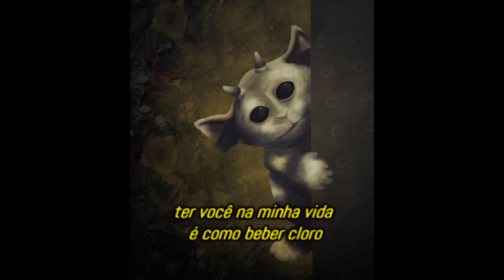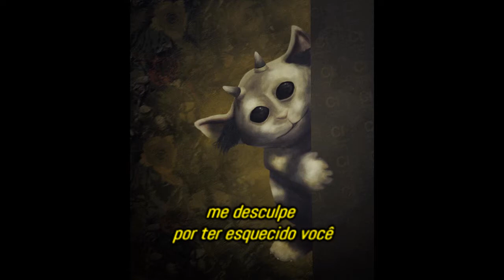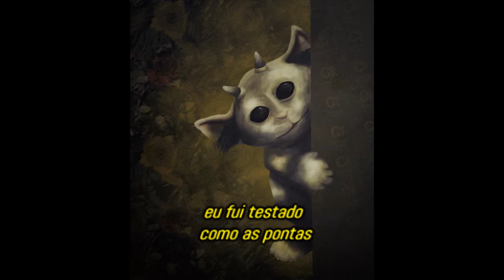Twenty One Pilots - Chlorine (Legendado/Tradução)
Banda: Twenty One Pilots
Gênero:  Hip hop alternativo, Electropop, Indie pop, Pop rock, Rap rock, Rock alternativo
Please, I have in intention of violating copyright. Just to share a good music with friends.